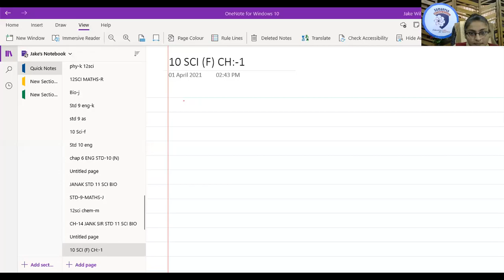Std 10 | Science l lecture 03 l chepter 16